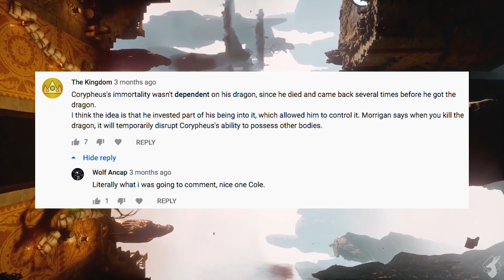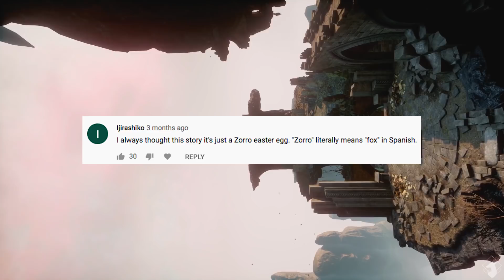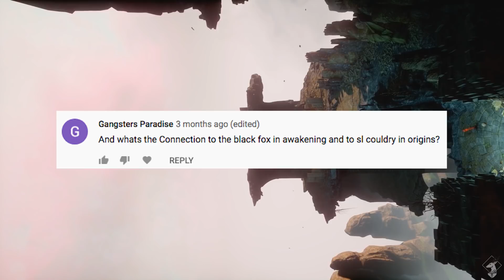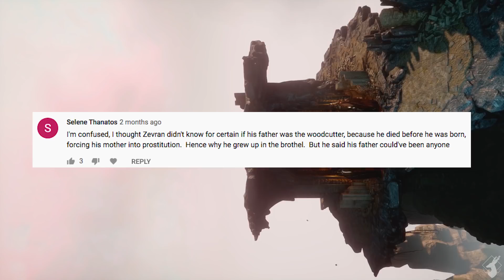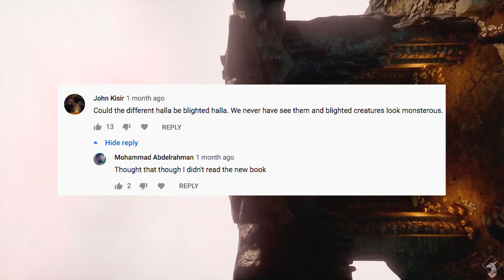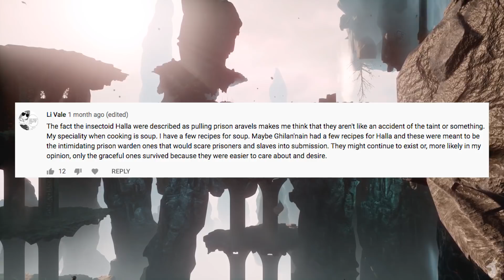UPDATE: Winter 2019 Round-up {Lore/Theory - Spoiler All}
Only want to watch the update of one Video? Here are time codes!:

- Elgar'nan: 00"09
- The Black Fox: 01:49
- Zevran: 03:13
- Halla: 04:06